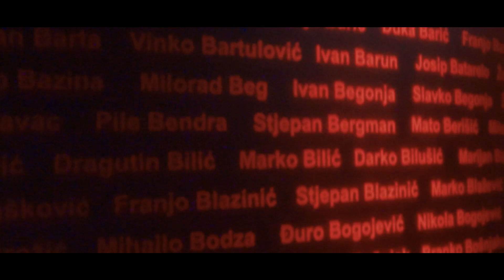VUKOVAR U 2019. GODINI - Vlog #2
Evo gaaa!!! Nakon (PREVIŠE) uloženog truda i editiranja izlet u Vukovar je na kanalu. Video nisam stigao prije izbaciti zbog puno škoskih obaveza, ali sada je to sve gotovo i nadam se da ćete shvatiti razlog.

15 likes plz